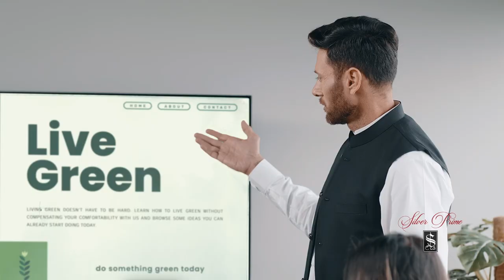Shaad Fabrics "Silver Prime"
Producer/ Head of Post